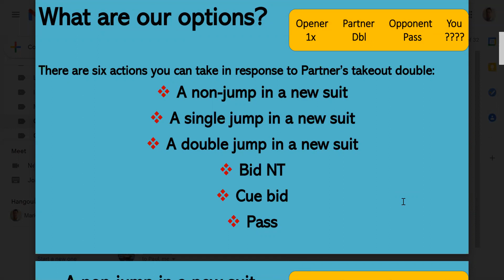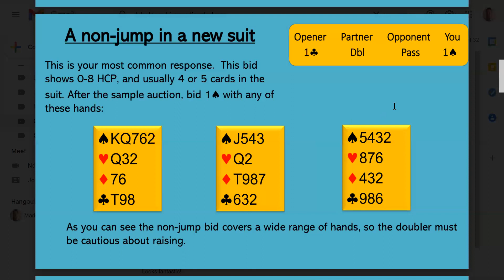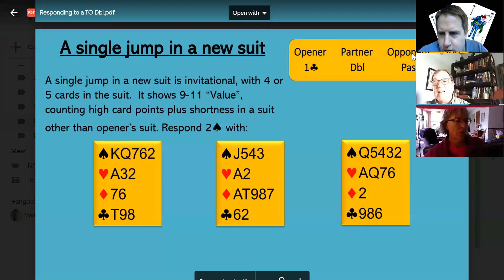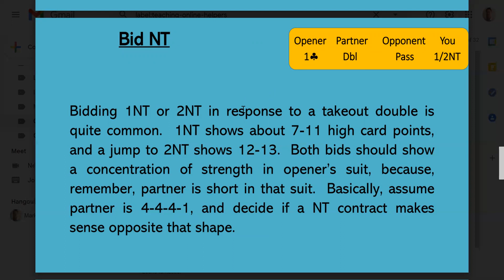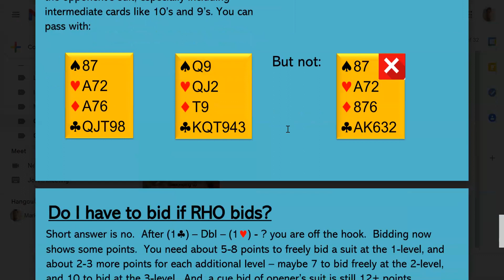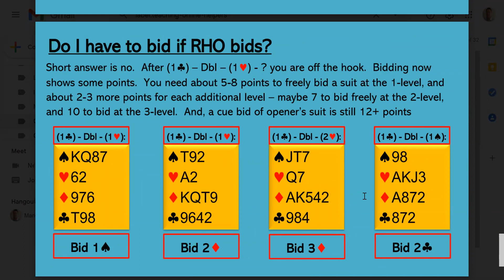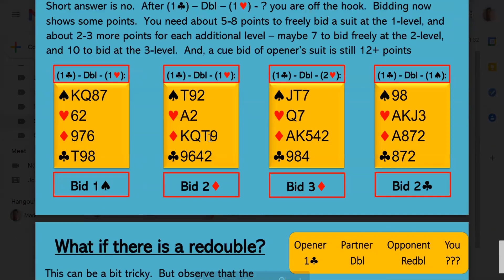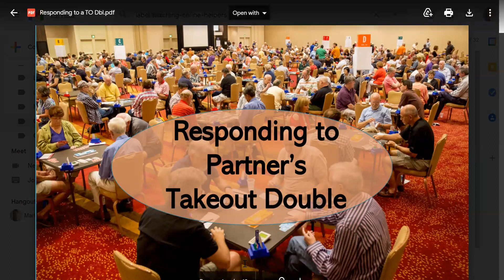Responding to Partner's Takeout Double by Mark Kinzer. Bridge Lessons to help improve your game.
Oconomowoc ACBL Virtual Club on BBO: Open games Mondays 1:45 pm & Tuesdays 7:35 pm. 499er game 1:50 pm Fridays Eastern.
Interested in bridge lessons? Mark Nehs, Bronze Life Master, ACBL & Better Bridge Accredited Teacher, and ACBL & BBO Director.